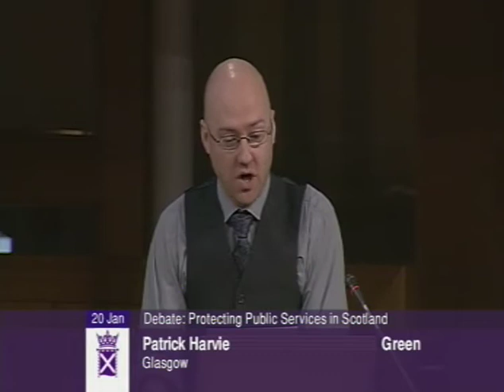Protecting Public Services - Patrick Harvie's opening speech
20th Jan 2011, Patrick Harvie MSP opens the debate on the Budget, public services and alternatives to the cuts. The motion is here: